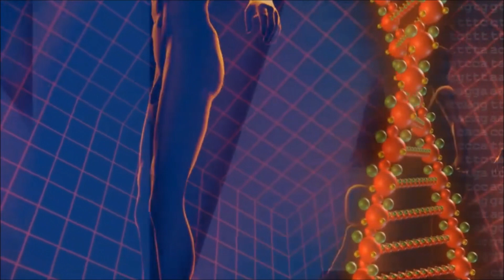Najniži i Najviši Čovek na Svetu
Sultan Kosen (39) je turski zemljoradnik koji zbog tumorom zahvaćene hipofize pati od gigantizma i akromegalije. Do toga dolazi kada ova žlezda proizvodi previše hormona rasta.

On je zahvaljujući ovom retkom poremećaju on je Ginisov rekorder visok čak 2,51 metar.

Kosen, koji je kurdskog porekla, rekao je da se vremenom navikao da bude tako visok, ali priznaje da mu to ponekad izaziva poteškoće i nelagodnost.

Prvo se oženio se 1,75 metara visokom Sirijkom po imenu Merve Dibo (29) 2013. godine.

Međutim, u jednom intervjuu je rekao da mu je najveći problem sa suprugom komunikacija, jer on govori turski, dok njegova žena govori samo arapski.

Brak je trajao nekoliko godina, a par se tek nedavno razveo.

Novopečeni samac Kosen je odmah uskočio u avion i početkom decembra otputovao u Moskvu u potrazi za novom mladom.

Rekao je da je čuo da Ruskinje poseduju neverovatnu lepotu i “ljubavnu dušu”, pa se odlučio nađe rusku nevestu koja bi mu podarila sina i ćerku.

U jednoj emisiji u ponedeljak, Kosen je rekao da ne veruje da će mu biti teško da nađe suprugu.

– Mogu da je finansijski obezbedim i novac mi nije problem. Želeo bih da vratim svoju ženu u Tursku. Živim u istorijskom mestu, na jugoistoku, ali prilično daleko od mora. Čuo sam da Ruskinje vole zgodne, ljubazne muškarce. Trebalo bi da bude lako! – optimističan je Kosen koji kaže da je čuo kako Ruskinje, kada se zaljube, zauvek obožavaju svoje izabranike.